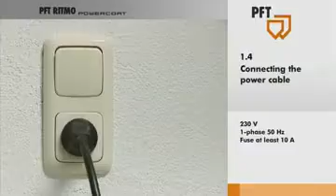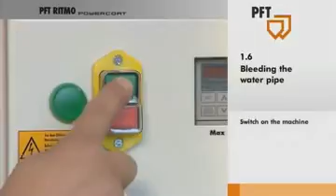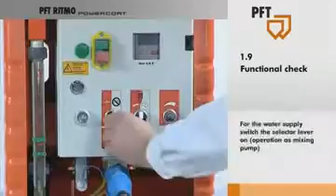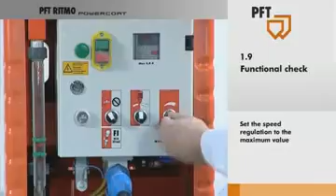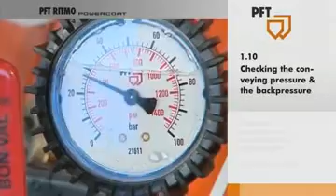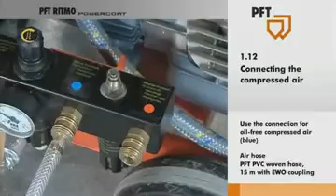PFT Ritmo Powercoat - how to set up the machine / puesta en marcha de la máquina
See how to set up the PFT Ritmo Powercoat.

Vea como poner en marcha la PFT Ritmo Powercoat.

PFT España